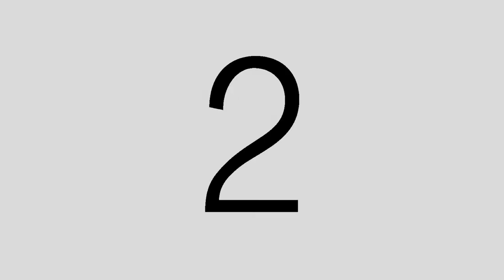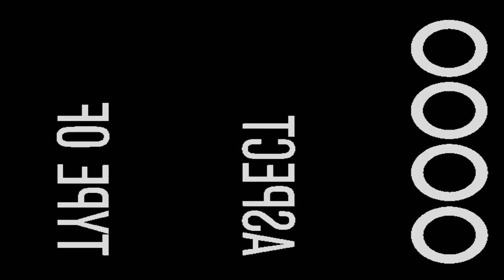Butcher Shop TV | Episode 1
We've no idea what we're doing with cameras, microphones, and lighting, so this should be very entertaining! Will there be audio? Who knows. Will there be video? We'll see! Whatever happens, it'll stream to you live with no filter, no censor, no do-overs.